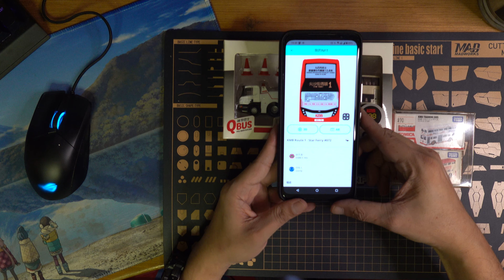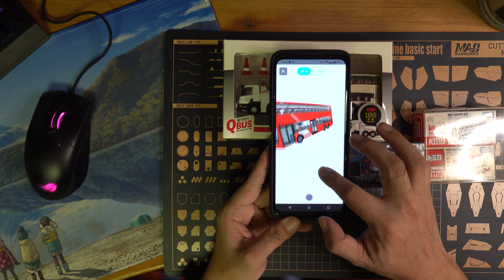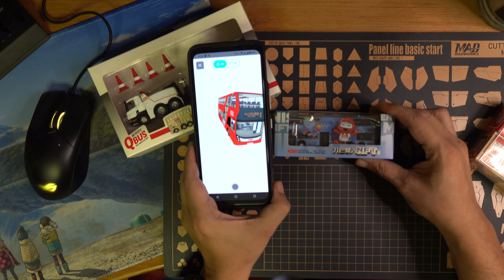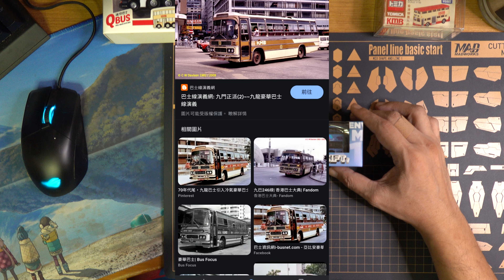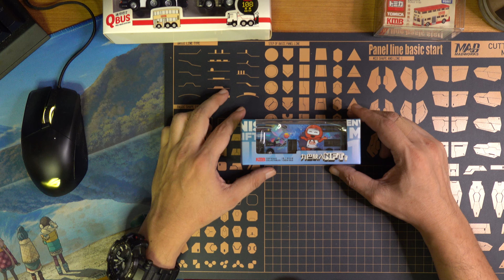KMB九巴 NFT實體巴士~(‘ε’)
成屋垃圾開箱聞~